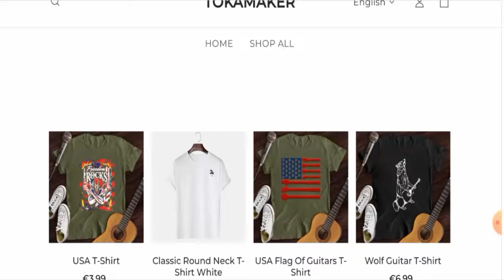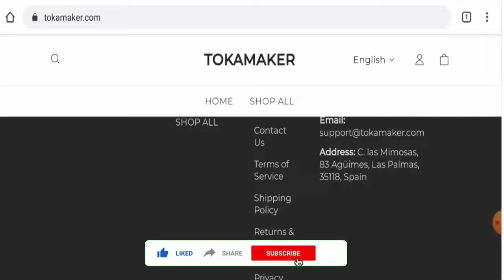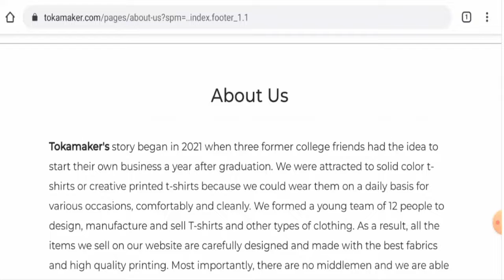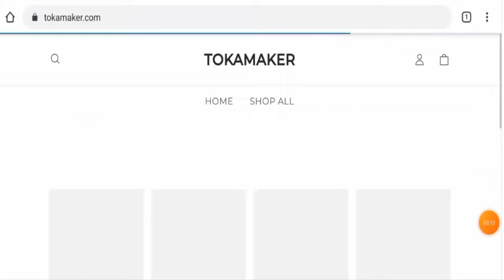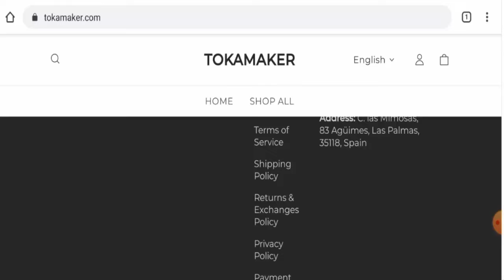Tokamaker Reviews (Aug 2022) - Is This A Genuine Or A Fake Site? Find Out! | Scam Inspecter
Do you want to know about Tokamaker Reviews?  Watch this video till end because in this video you will get to know about the legitimacy of the site.

Address: C. las Mimosas, 83 Agüimes, Las Palmas, 35118, Spain

Scam Inspecter